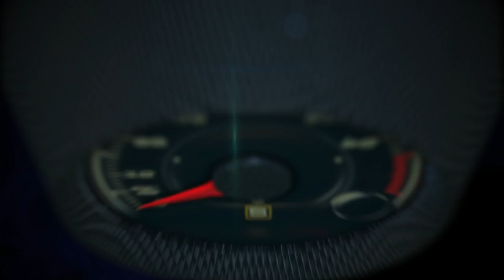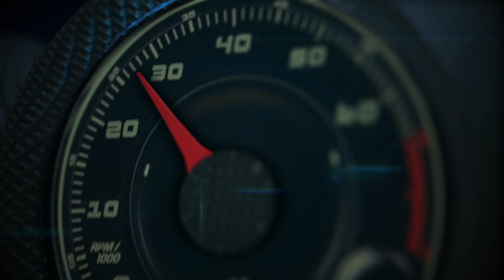2017 Honda Ridgeline drive to Winebox Valparaíso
We drove the amazing 2017 Honda Ridgeline to the even more amazing Winebox Valparaíso Apart Hotel in Valparaiso, Chile